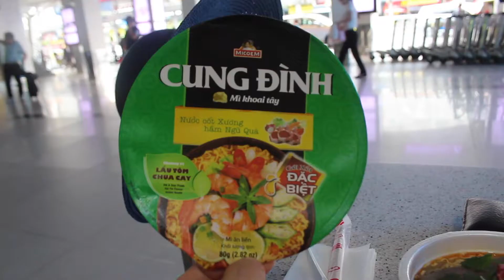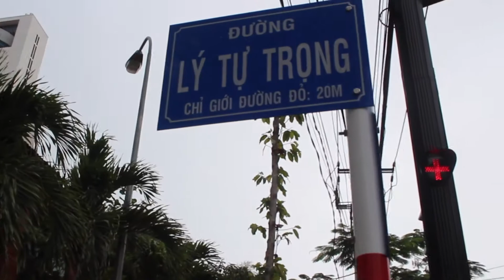HoChiMinh to Nha Trang VietNam | I Found money 50,000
After long journey and delayed flight we finally arrived Nha Trang. First impression was the most delicious Pho ever ever !!

Trang's mother our host she brought us to Pho restaurant late night when we arrived the taste was so great I'll go back again for sure.

New City , New language , New kind of food (Thank you Trang's mother she cook for us everyday and we're not starving lol) it's challenge us and I'm trying to learn Vietnamese (Heo = Pork) this word saves my life manytimes.

1. Ehrling - All I Need
2. Ehrling-The world